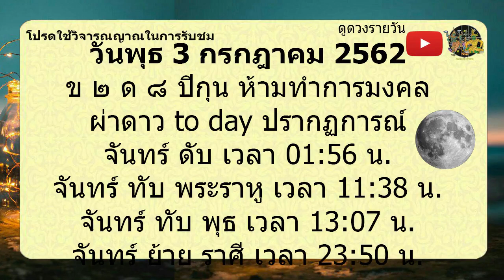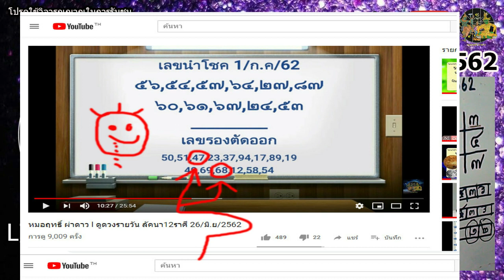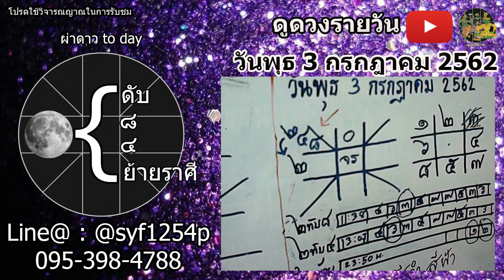หมอฤทธิ์ ผ่าดาว l ดูดวงรายวัน ลัคนา12ราศี 3/ก.ค/2562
และ (300 บาท สำหรับผู้ที่มีรายได้รายวัน)
และศาสตร์อื่นๆ (ดูดวงทางโทรศัพท์,ไลน์,facebook)